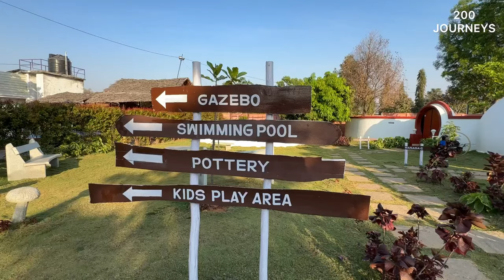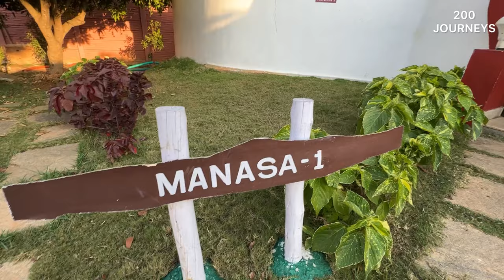DOME RESORT in BANGALORE | Best Hotel in BANGALORE for Couples | Top LUXURY STAY | UNIQUE STAY India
DOME RESORT IN BANGALORE | Best Hotel in BANGALORE Couples | Budget LUXURY STAY | UNIQUE STAY India. DOME RESORT BANGALORE, LUXURY DOMES, DOME STAY - UNIQUE STAY in Bangalore.